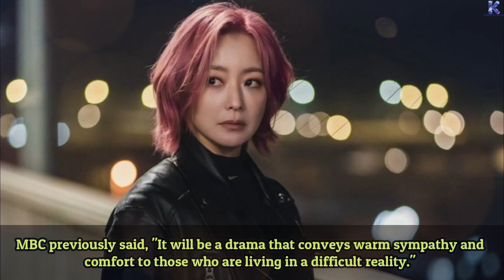10 Upcoming Korean Drama Coming In April 2022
10 Upcoming Korean Drama Coming In April 2022
We tried to summarize the best Romantic Comedy Korean Dramas that you have to watch .👩‍❤️‍💋‍👨😍😍😍.

Dear Korean Drama lovers... this channel gives you information regarding upcoming
Korean drama, funny Korean dramas, Best Korean Drama to watch which you gonna love it.